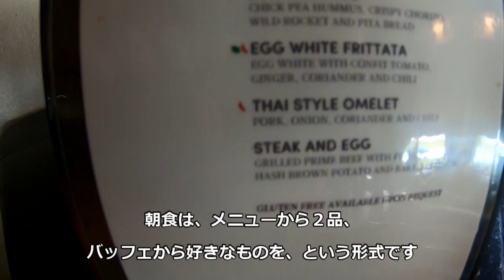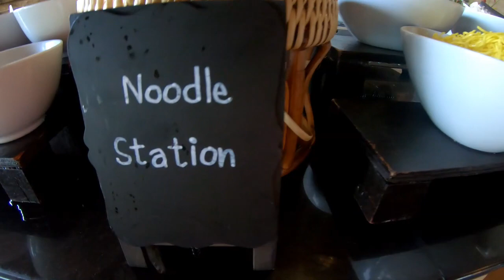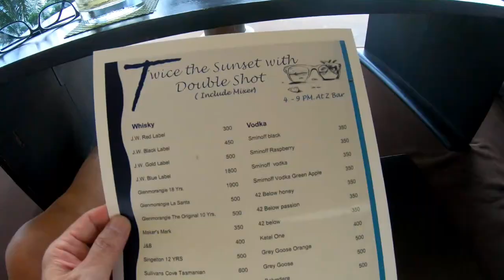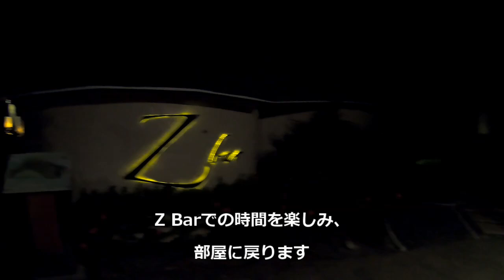プーケットのリゾートホテル ナカ・アイランド・リゾート(3) リゾートの食事紹介 The Naka Island, a Luxury Collection Resort & Spa Episode 3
プーケットのリゾートホテル、ナカ・アイランド・リゾートの宿泊記です。今回のビデオではリゾートの食事の紹介をしています。リゾートに2つあるレストラン、トンサイでは朝食を、マイグリルでは夕食を、また、Z barではお酒をいただきました。どこの食事・お酒もいい雰囲気でいただけました。ご覧いただければと思います。

タイ　プーケットに旅行した際の動画は、以下の通りです。是非ご覧ください。

プーケットのリゾートホテルーアナンタラ・ラヤン・プーケット・リゾート

プーケットのリゾートホテル　ナカ・アイランド・リゾート(1) お部屋の紹介

プーケットのリゾートホテル　ナカ・アイランド・リゾート(2) リゾートの施設紹介

また、ホテルの様子を短い動画にまとめたものが、以下の2つです。
The followings are the highlight of the stay of Anantara Layan and Naka island.

チェンネル登録よろしくお願いします！！！